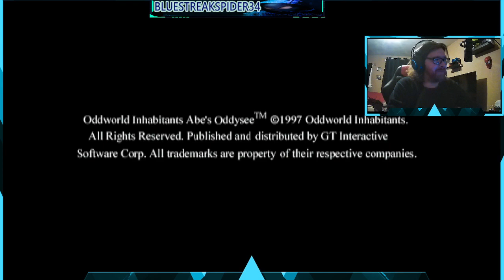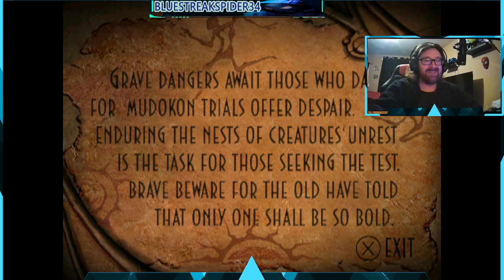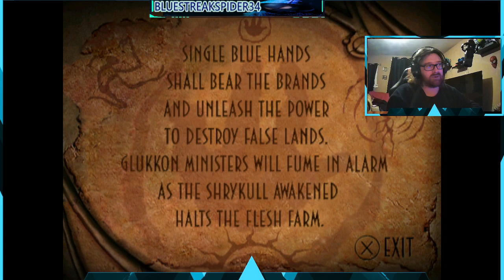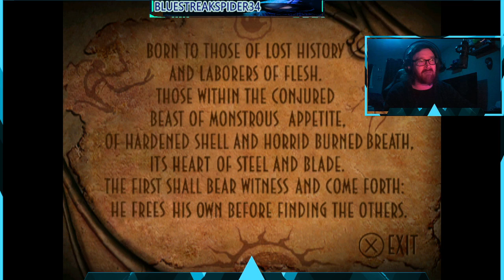Oddworld Abe's Oddysee: The Trials Await and Paramite Stakes (Part 3)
After waking from his Fall Abe awakens to the lands finding out he has a Quest to prove he has what it takes to Shut down the Meatfest Factory!, Follow as we Ride Elum towards the First beginning of the Temples in the Continuation of our Adventure in Oddworld.